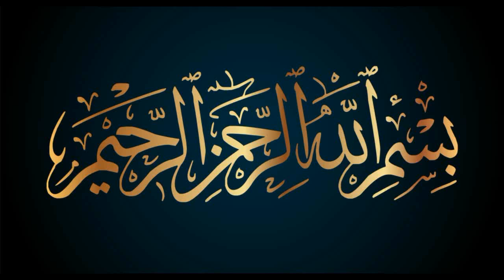6 most BEAUTIFUL BUTTERFLIES in the World | [URDU/HINDI] | Hawksinfo.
Hy Guyz.